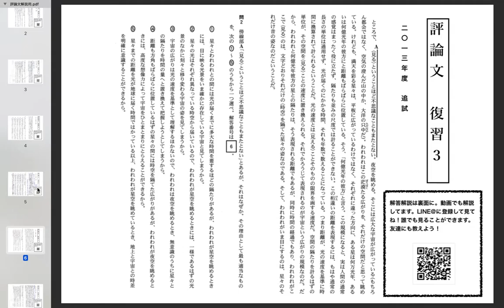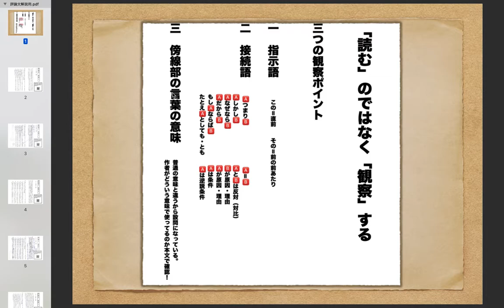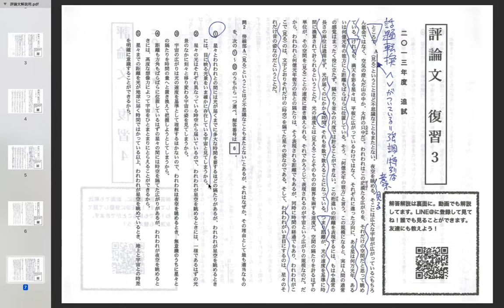評論３【接続語・言葉の意味】